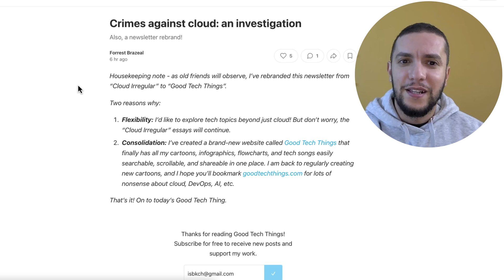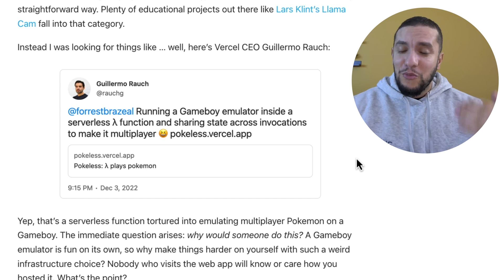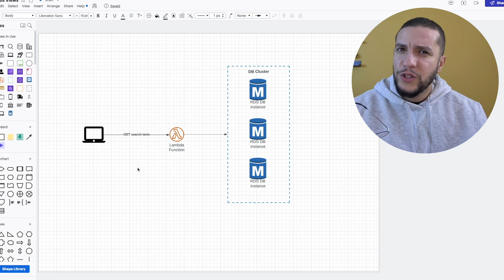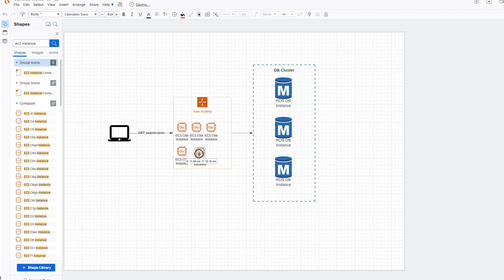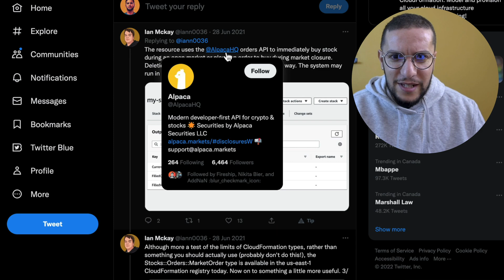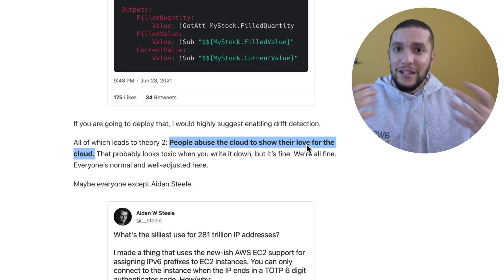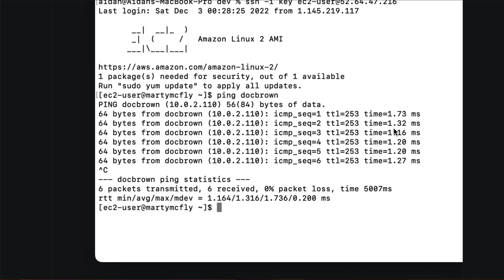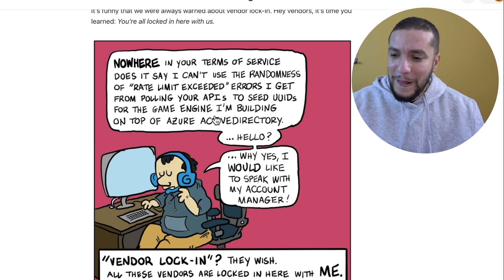Crimes Against the Cloud - Cloud Projects That Should NOT Exist